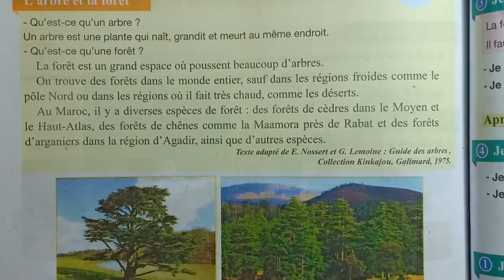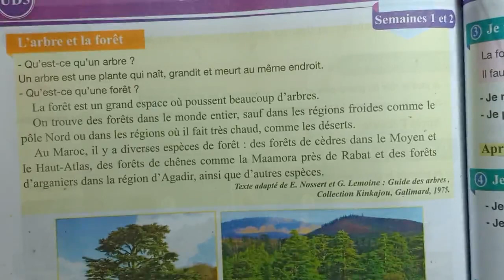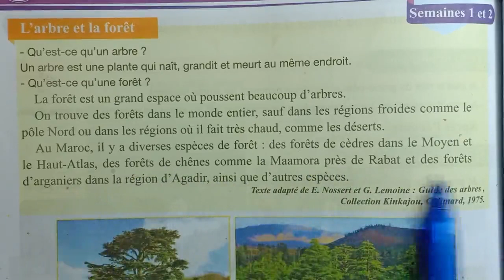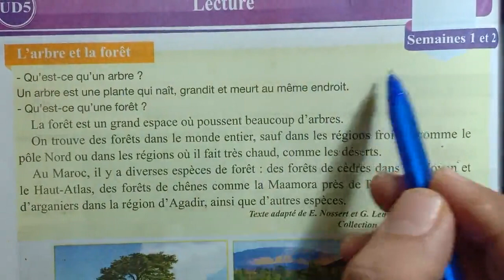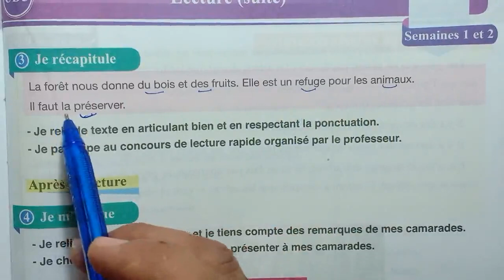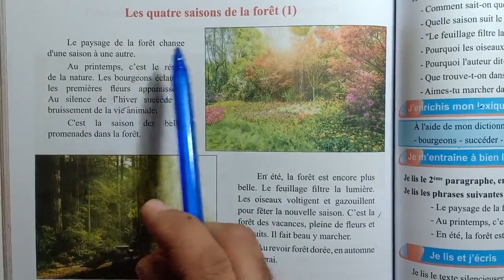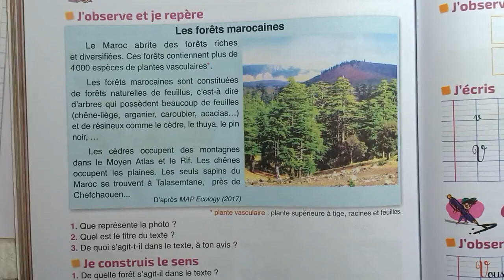Pour Communiquer En Français 4e Page 144 145 Lecture L'arbre et La Foret